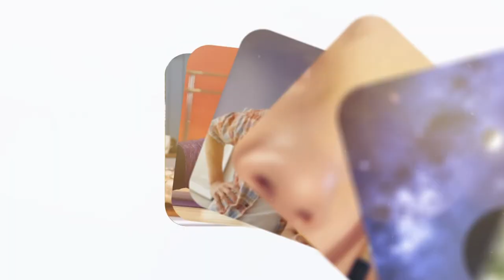Başarıda İtici Güç Nedir? Profesyonel Koç Aysel Eker Araştırma Sonuçlarını Yorumladı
Benjamin Bloom'un başarılı sporcular üzerinde yaptığı araştırmalarda, başarının motivasyonla mı yoksa yetenekle mi ilişkili olduğunu kanıtlarıyla ortaya koydu. Profesyonel Koç Aysel Eker ise cevabı kolay kolay verilemeyen bu sorunun yanıtını araştırma sonuçlarıyla birlikte yorumladı